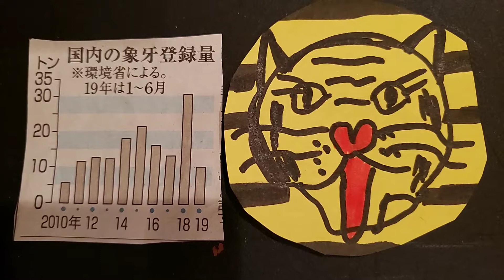象牙 駆け込み登録急増 アフリカゾウ密輸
ジュネーブワシントン条約　密猟